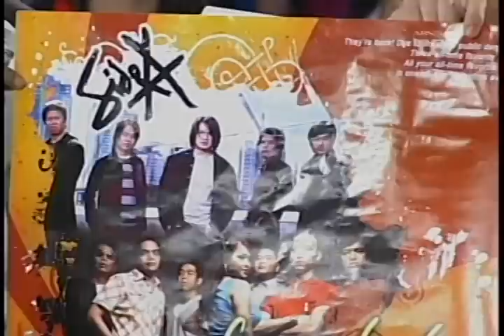1 OF 3 PYT VERSUS FREESTYLE ON WOWOWEE 'WHEEL OF FORTUNE' JAN 16 '10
Wowowee is a noon-time variety show broadcast by ABS-CBN in the Philippines. The show first premiered on February 5, 2005 and airs live weekdays and Saturdays. The show also broadcasts worldwide through ABS-CBN's The Filipino Channel.